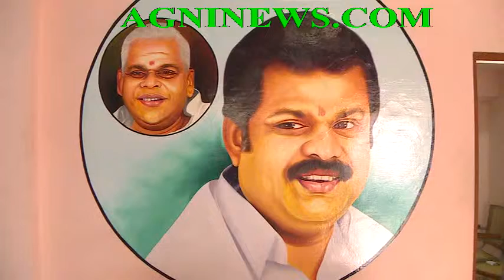COIMBATORE... VASAN SUPPORTERS REMOVE PORTRAIT OF SONIA AND RAHUL.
SONIA AND RAHUL PORTRAIT BY CONGRESS CADRES.